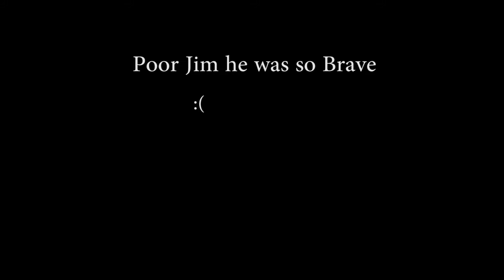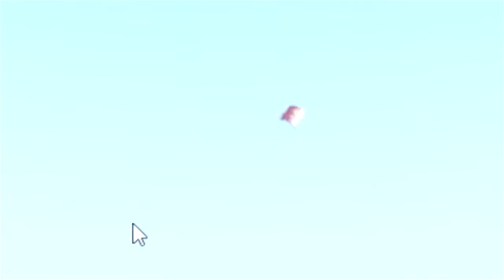Poor Jim- T. A. B. S